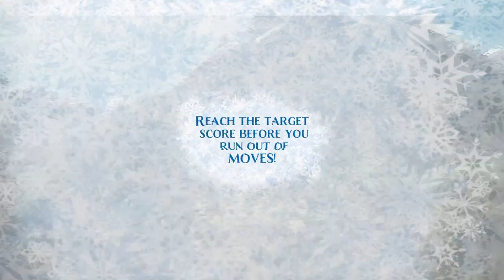Frozen Free Fall: Snowball Fight (Any% WR)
Max- jk jk jk jk